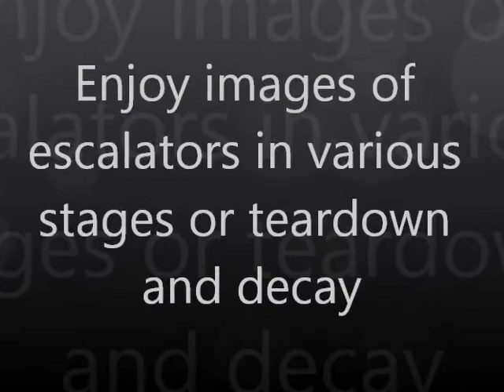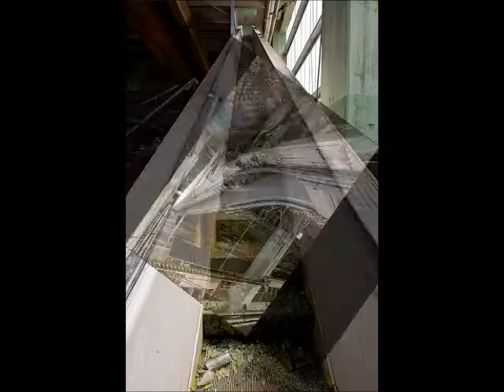Escalators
Enjoy something very Random